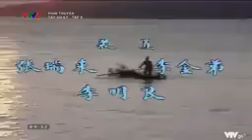Tây Du Ký